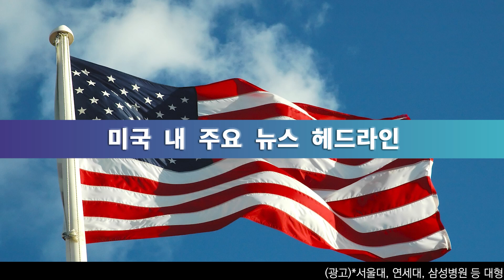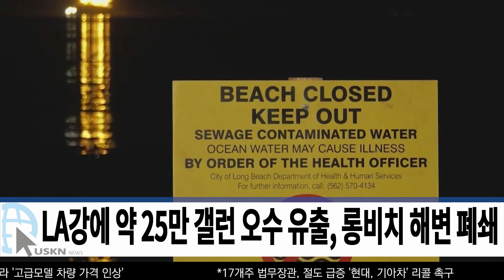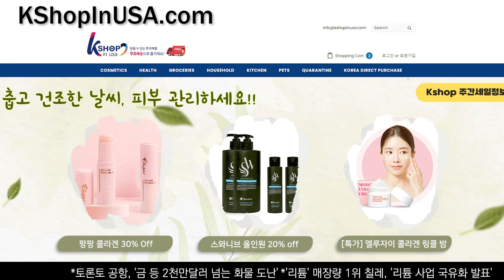미 전국 한인 밀집 지역 뉴스 4월 21일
0:00 여성 성 전환 학생들, 스포츠 경기 출전 금지 ‘하원 통과’
0:15 메타, 대규모 해고중, 저커버그 ‘추가 감원 가능성’
0:32 옐런 ‘경제보다 국가안보’ 대중 민간투자 규제 임박
0:46 백악관, 윤 대통령 만찬위해 ‘한국계 스타 셰프 초청’
1:00 ‘박리다매’ 전략중, 테슬라 ‘고급모델 차량 가격 인상’
1:18 17개주 법무장관, 절도 급증 ‘현대, 기아차’ 리콜 촉구
1:52 LA카운티, 전염성이 강한 변이, 첫 감염사례 발표
2:06 LA강에 약 25만 갤런 오수 유출, 롱비치 해변 폐쇄
2:24 LAPD 경관, 14살 미만 아동 성폭행 혐의로 체포
2:37 CA주, 물 할당량 100%로 올려, 20년만에 최초
3:15 뉴욕 주, 음주 교통사고 운전자 면허 재발급 금지 추진
3:31 뉴욕 주, 하이웨이 보수공사 주변 ‘과속차량 단속’
3:46 무작정 임대료 인상 ‘집주인’ 챗 GPT 변호사로 혼내
3:59 뉴욕 브롱스 9세소년, 도미니카 공화국서 총격 살해
4:39 사람 잡는 ‘틱톡 챌린지’ 알러지치료제 과용 비상
5:01 코네티컷, 바람핀 아내 칼로 살해, 시신 자랑한 남성
5:22 조립가구 ‘IKEA’, 미국서 신규 매장 17곳 연다

송출지역

1. 미국 내 한인 케이블 채널 TVK24.com 매일 저녁 7시 방송(서부기준)

2. 크리스천헤럴드 매일 저녁 6시30분, 10시30분

3. IPTV. 티보를 통해 매시간

4. 온디멘드 코리아 세탑박스 또는 웹사이트

5. 정규방송 이후에 USKN 유튜브채널을 통해 다시보기 할수 있습니다.